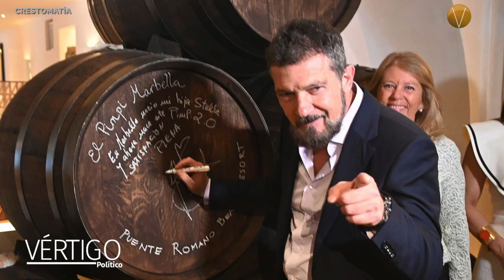NOTICIAS 6 DE AGOSTO 2024